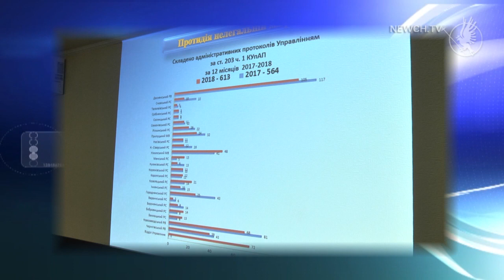Міграційна служба| З перших уст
Які сервіси впроваджувала Міграційна служба в Чернігівській області упродовж 2018 року?